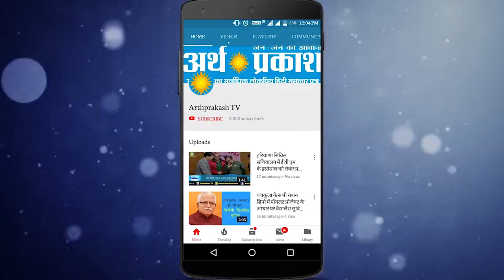किलोमीटर स्किम के तहत राई विधायक मोहनलाल बड़ोली ने 6 बसों को दिखाई हरी झंडी